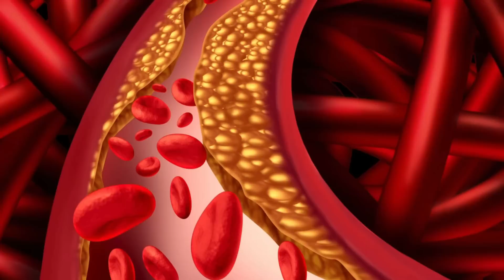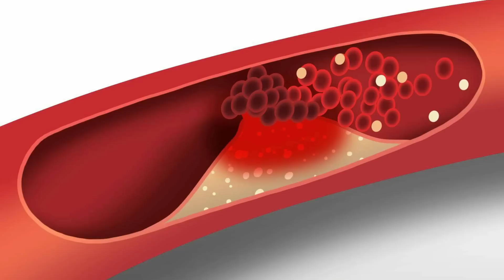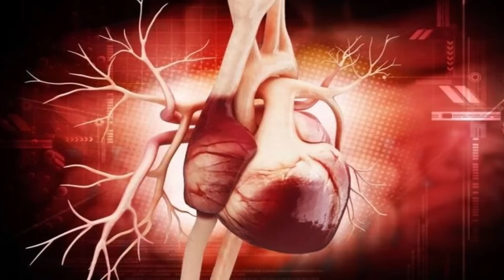ஒமேகா 3 கொழுப்பு அமிலத்தில் அப்படி என்ன இருக்கு? | foods rich in omega 3 acids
மருத்துவம், சித்த வைத்தியம், பாட்டி வைத்தியம், இயற்கை வைத்தியம், இயற்கை உணவு, health, health tips, health in tamil, tamil health tips, மூலிகை மருத்துவம்,best youtube channel, youtube videos, health tips videos, நோயின்றி வாழ, இரத்த குழாயில் அடைப்பு ஏற்படாமல் காக்கும் உணவுகள், இதயத்தை பாதுகாக்கும் உணவுகள், இரத்த குழாயில் உள்ள அடைப்பை நீக்கும் உணவுகள், ஒமேகா 3 கொழுப்பு அமிலம், ஒமேகா 3 கொழுப்பு அமிலம் உள்ள உணவுகள், amazing benefits of omega 3 fatty acids, foods thats content omega 3 fatty acids, foods rich in omega 3 acids, benefits of sea fish, benefits of crab, benefits of brawn, benefits of aalivithai, நண்டு நன்மைகள், ஆளி விதை நன்மைகள்